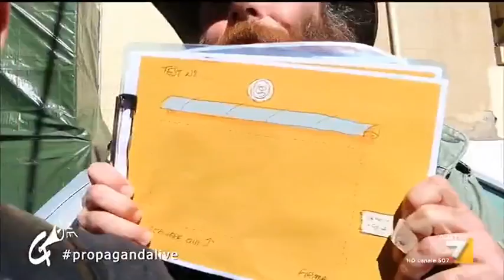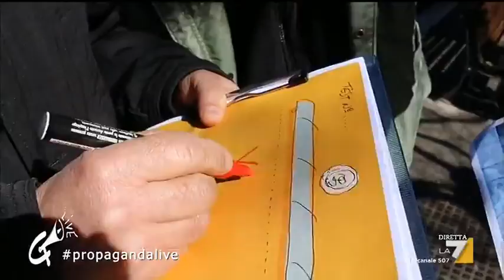Propaganda Live - Missouri4 - 'Vota Garibaldi'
Mirko Matteucci e Leonardo Parata in cerca dell'autore originale della scritta 'Vota Garibaldi' nel quartiere Garbatella.